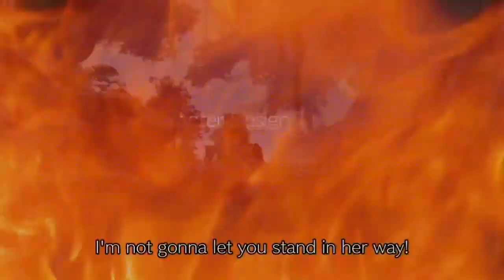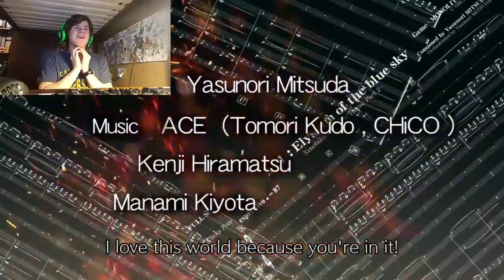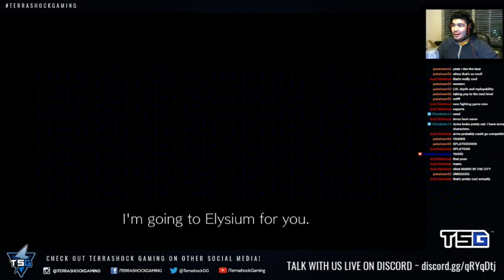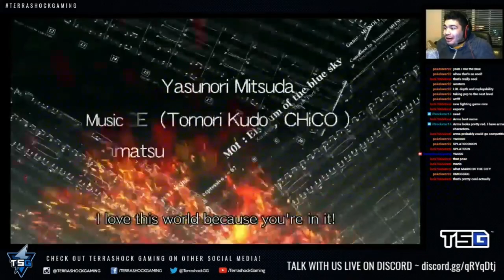Xenoblade Chronicles 2 - Nintendo Switch Presentation Reveal Trailer - Reaction Compilation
Back when I saw this for the first time at the Nintendo switch presentation event, it was that moment when i knew God has returned to save us..